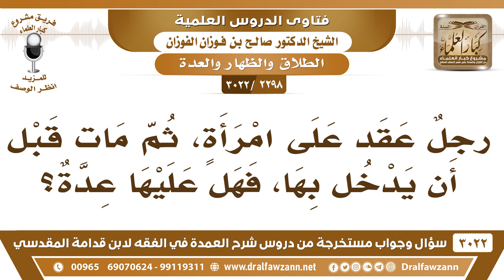[2298 -3022] رجلٌ عقد على امرأة، ثم مات قبل أن يدخل بها، فهل عليها عدة؟ - الشيخ صالح الفوزان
-"[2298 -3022] السؤال: رجلٌ عقد على امرأة، ثم مات قبل أن يدخل بها، فهل عليها عدة؟
الجَوَابُ: نعم. إذا عقد على امرأةٍ ومات قبل الدخول فهي زوجته ترث منه وتعتد عدة الوفاة. سمعتم الحديث، قصة بروع بنت واشق، وأن النبي ﷺ أمرها بالعدة ولها الميراث حكم لها بالميراث.
للاشتراك في قناة الشيخ صالح الفوزان

للاستفسار والإقتراحات والدعم
رئيس الفريق
لمشروع كبار العلماء